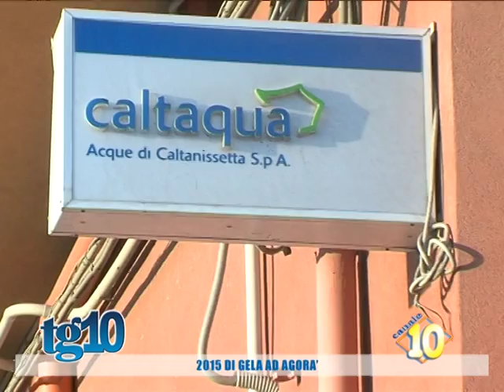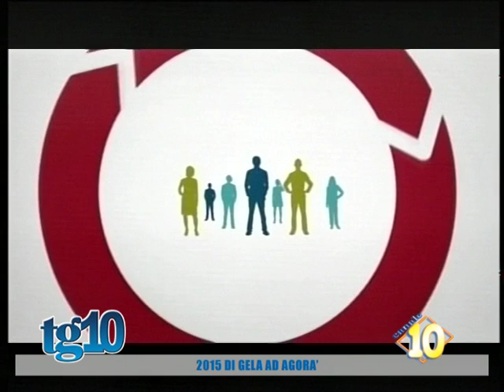2015 di Gela ad Agorà